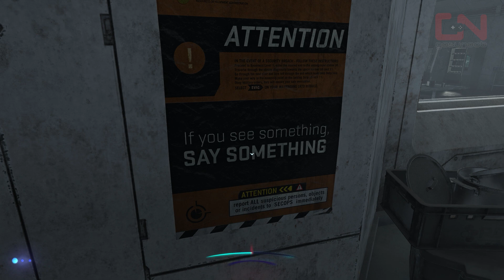Avatar Frontiers of Pandora Gameplay - The First 30 Minutes (Two Starting Quests)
Avatar Frontiers of Pandora Gameplay - The First 30 Minutes that comes after the character creation, shows combat gameplay where you have to escape TAP, craft arrows, search and rescue So'lek, forage for a dapophet pod and much more.

Timestamp:
00:00 Waking Up
04:28 Escape TAP
17:34 Search for So'lek
22:20 Craft Arrows
23:47 Forage for a Dapophet Pod
27:25 Rescue So'lek
30:51 Outro